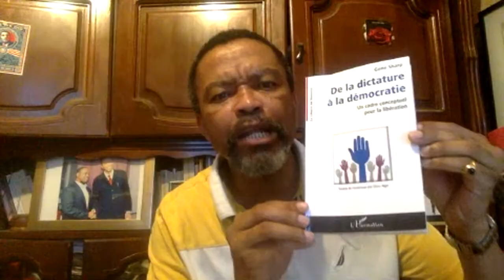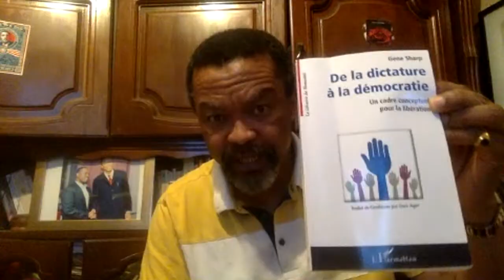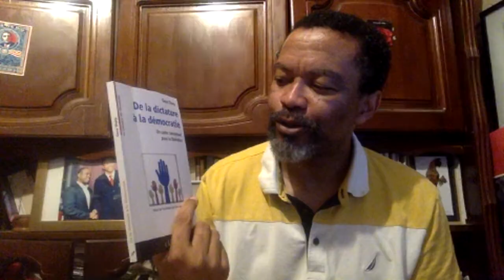Comment organiser la résistance citoyenne contre les dictatures?